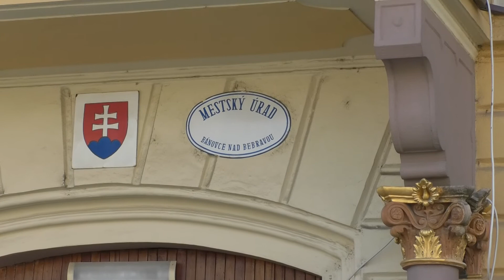Poslanci budú rokovať 12 mája 23 04 2020